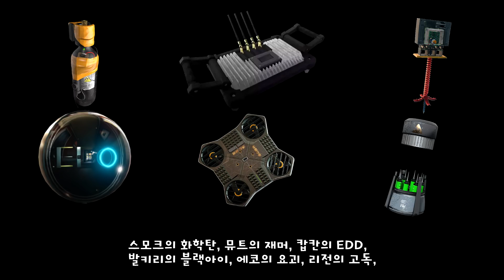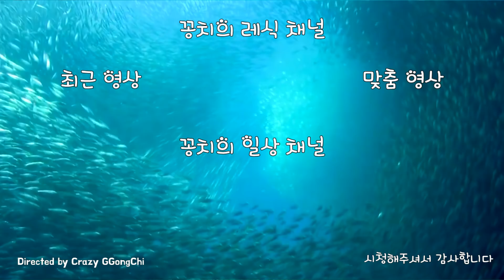초보가 가르쳐주는 스피드 속성강의 33편 아이큐 (How to use IQ? Play 101)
Steam 게임선물은? ☞ CrazyGGongChi
1080i 60fps  Multistreaming with Xsplits.